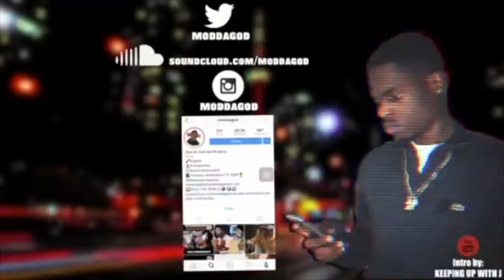WE MORE LITTY THAN YOUR FAVORITE RAPPERS !! / THEY GOT MAD AT ME LOL